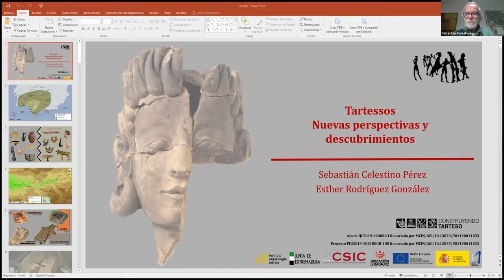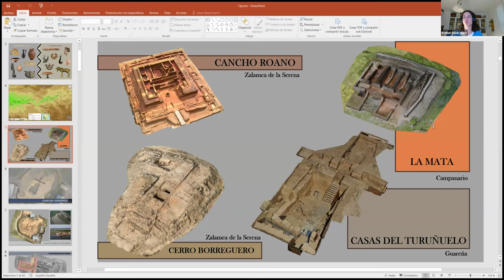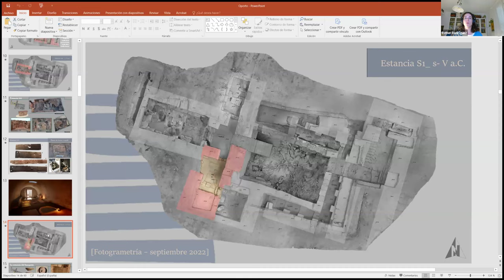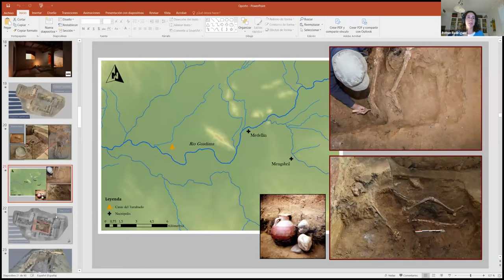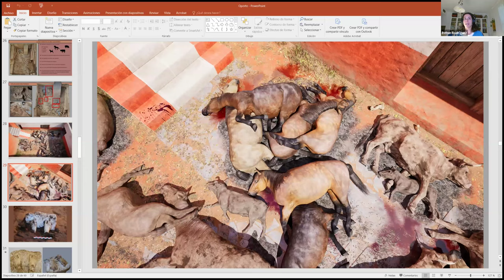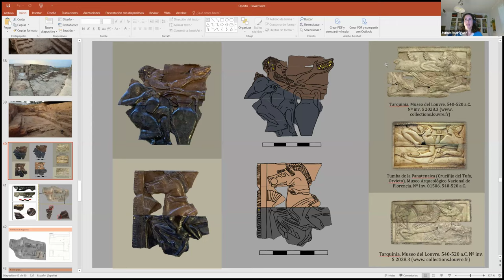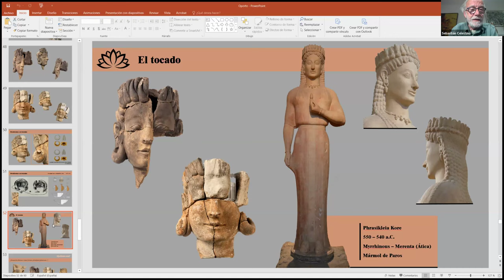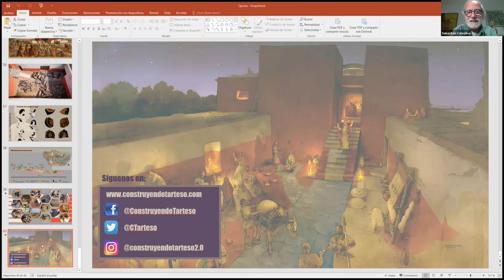PALESTRA: arqueólogos Sebastian Celestino Pérez e Esther Rodriguez González falam sobre Tartessos!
A ADECAP
ASSOCIAÇÃO PARA O DESENVOLVIMENTO DA COOPERAÇÃO EM ARQUEOLOGIA PENINSULAR (Porto)

TEM O PRAZER DE APRESENTAR A PALESTRA ABERTA, POR ZOOM REALIZADA NO Dia 10 de ABRIL de 2024, ÀS 21,30 h. (hora de Portugal)

PELOS DOUTORES Sebastián Celestino Pérez (CSIC) e Esther Rodríguez González (CSIC)

SOBRE O TEMA: Tartessos. Nuevas perspectivas y descubrimientos

OS AUTORES:
Esther Rodríguez González es investigadora en el Instituto de Arqueología (CSIC – Junta de Extremadura) e Investigadora Principal del proyecto de la FECYT ‘Tarteso en Comunidad’. Así mismo, es miembro del Proyecto de Investigación Construyendo Tarteso 2.0, en cuyo marco codirige las excavaciones arqueológicas en el yacimiento de Casas del Turuñuelo (Guareña, Badajoz), reconocido con el I Premio Nacional de Arqueología y Paleontología de la Fundación Palarq. Sebastián Celestino Pérez es profesor de Investigación en el Instituto de Arqueología (CSIC – Junta de Extremadura). En la actualidad es Investigador Principal del proyecto Construyendo Tarteso 2.0., reconocido con el Premio Nacional de Arqueología y Paleontología de la Fundación Palarq. Director de las excavaciones en Cancho Roano (Zalamea de la Serena, Badajoz) (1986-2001), en la actualidad codirige las excavaciones en el yacimiento de Casas del Turuñuelo (Guareña, Badajoz).

O TEMA:
Tartessos. Nuevas perspectivas y descubrimientos
Los recientes hallazgos arqueológicos realizados en el yacimiento de Casas del Turuñuelo (Guareña, Badajoz, España) han permitido reabrir un debate en torno a la extensión geográfica y cronológica de Tarteso, una cultura cuyo desarrollo estaba restringido al valle del Guadalquivir, donde tradicionalmente se ha localizado su núcleo. Sin embargo, y gracias al estado de conservación de los yacimientos localizados en el Guadiana Medio, hoy podemos presentar una nueva visión en torno a la etapa final de esta cultura, la cual, vivió uno de sus mayores momentos de esplendor entre los siglos VII – V a.C.

IMAGEM DA MINIATURA: GENTILMENTE CEDIDA PELOS AUTORES